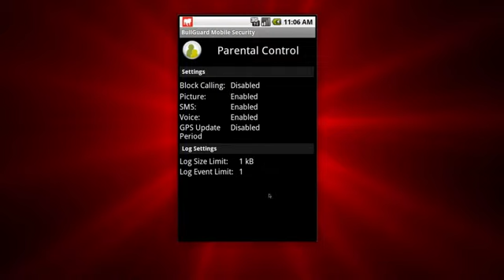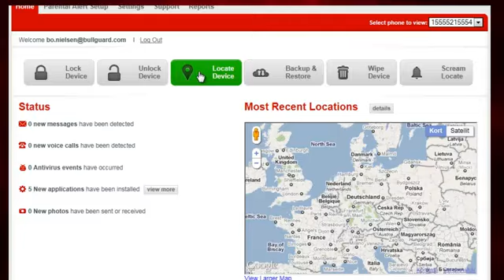Bullguard Mobile Security And Antivirus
Bullguards mobile security and antivirus software helps protect your phone